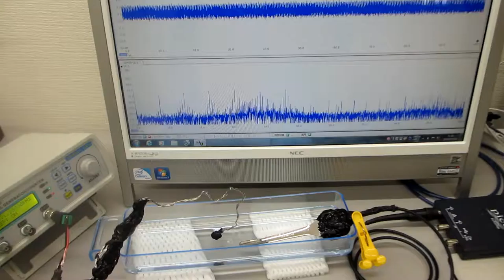超音波プローブの製造技術（超音波素子表面の表面弾性波利用技術）